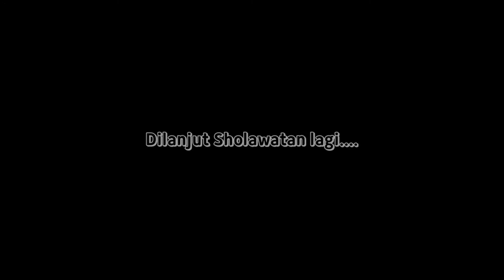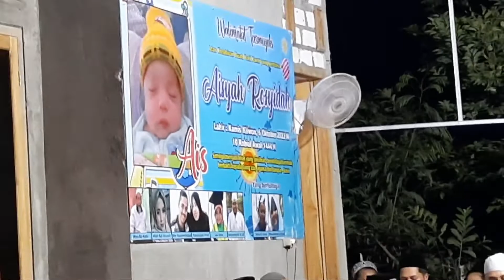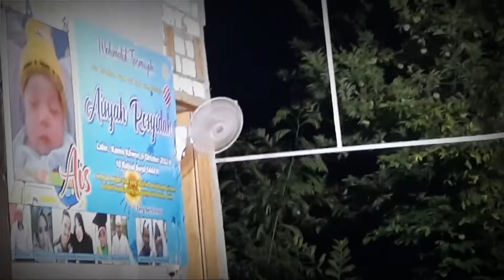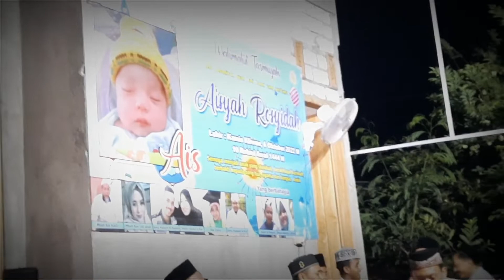Pulang Kampung Ya Ges‼️ Temu kangen Keluarga karena ada suatu acara.... PONAKANKU LAHIR😁